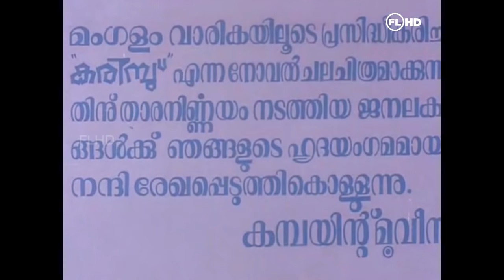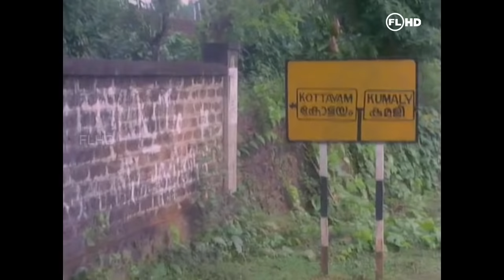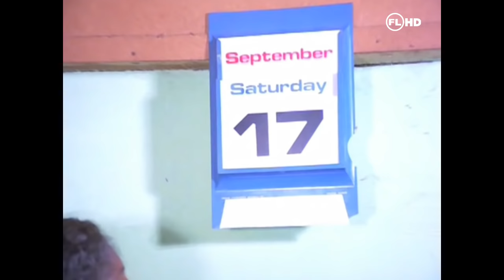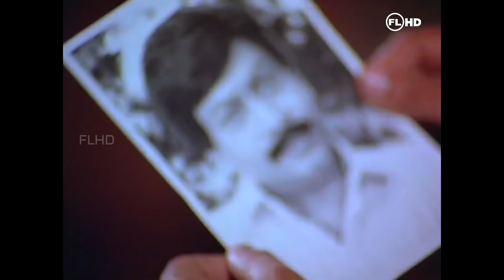Malayalam full movie | KARIMBU | Family | action | Ratheesh | Shanavaz | Seema others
Karimbu is a 1984 Indian Malayalam film directed by K. Vijayan and Starring Ratheesh  Menaka, Sukumaran and Seema in the lead roles. The film was an adaptation of the novel of the same name by Mathew Mattam. The film had musical score by Shyam
Directed by  : K. Vijayan
Screenplay : Dr. Pavithran
Starring : Ratheesh | Menaka | Sukumaran | Seema